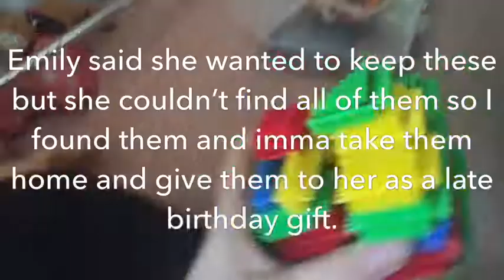Going up north vlog 2: day 1!